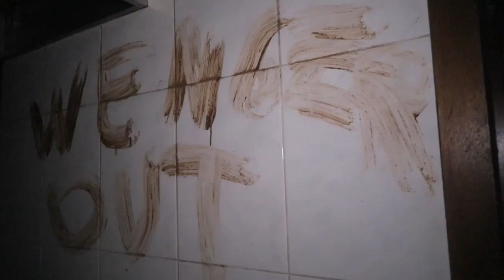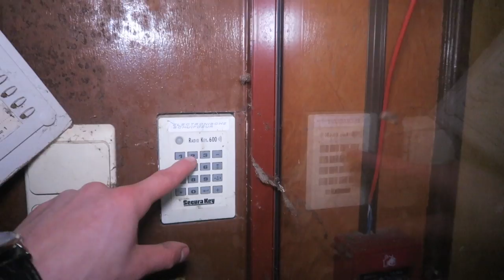(WE RISKED OUR LIVES) WE ARE BACK AT THE ABANDONED MILLIONAIRES HOTEL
Jefstetics World returned to the lost Abandoned Millionaires Hotel that has being declared bankrupt at night time. Jefstetics World and his bro legit risked their lives that night..